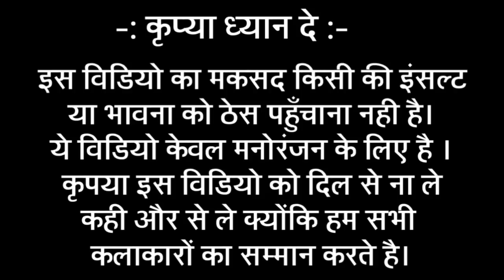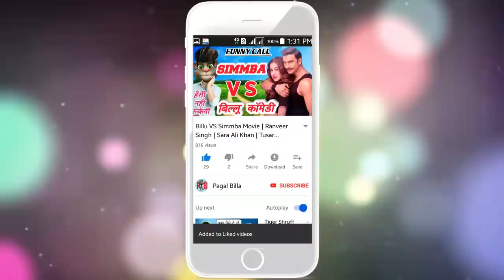बिल्लू VS श्रीदेवी फन्नी काॅल | Billu VS Sridevi Funny Call | New Comedy | Shridevi | Pagal Billa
Dosto agar es video ko dekh kar has has kar pagal hona hai toh ye video last tak dekhna ओ के ○k

दोस्तों अगर इस विडियो को देख कर हँस हँस कर पागल होना है तो विडियो पुरा लास्ट तक देखना 0K

Bhai Yo Kya Aap Ne Abhi Tak Channel Ko Subscribe Nahi Kiya Hai Toh Kar Le Aur Sath Me Dikh Rahe Bell Wale Icon Pe Click Kar Ke Hamare Aise Hi Majedar Comedy Video Ki Notification Sabse Pahale Pay THIK HAI 😁😁

_____________Video Tags_____________

Comment Jaroor Kare ki video kaisa Laga

कौमेन्ट जरूर करे की विडियो कैसा लगा ।

BOLO JAI MATA DI ☆☆☆☆☆

PYAR SE BOLO YA ALI